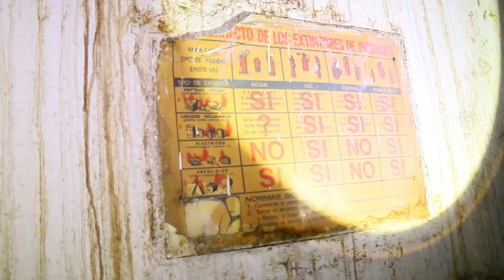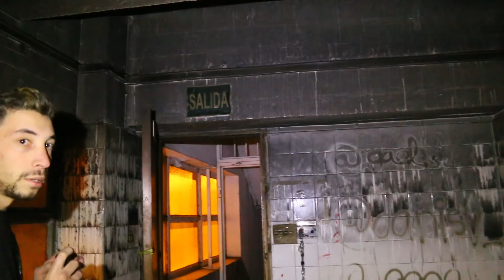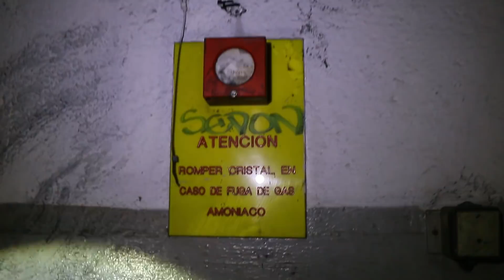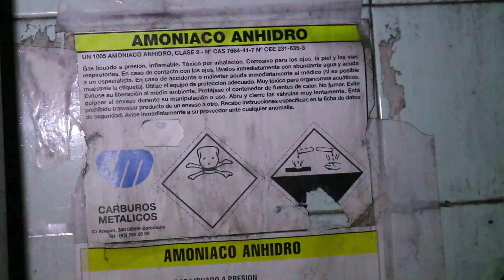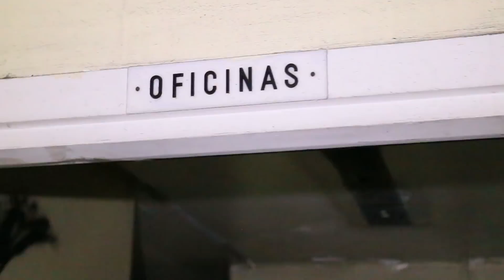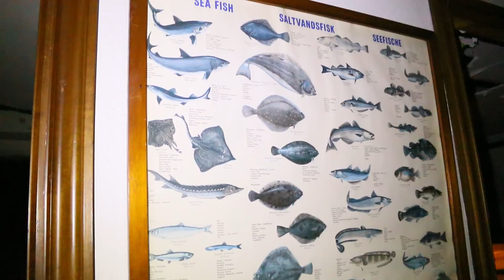Olor INSOPORTABLE en un SITIO ABANDONADO!!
Uno de los olores más insoportables que tuvimos que aguantar hasta el momento, en un sitio abandonado, una fábrica chamuscada con productos químicos.